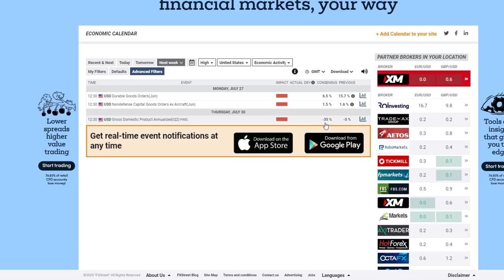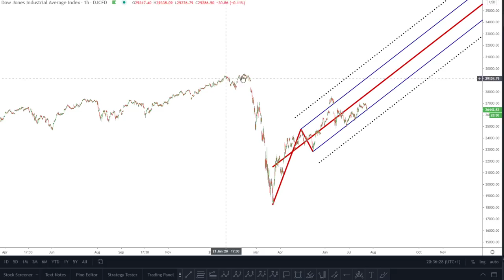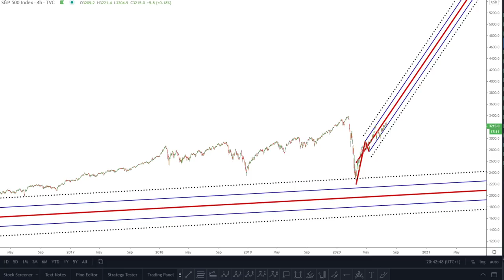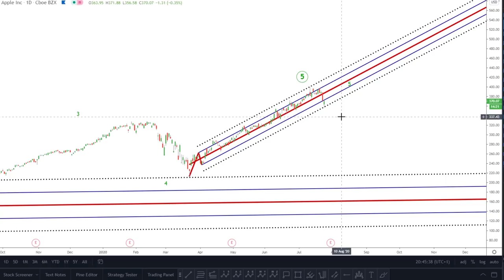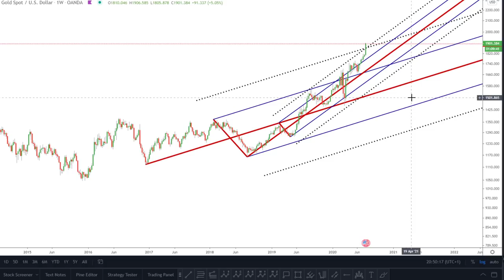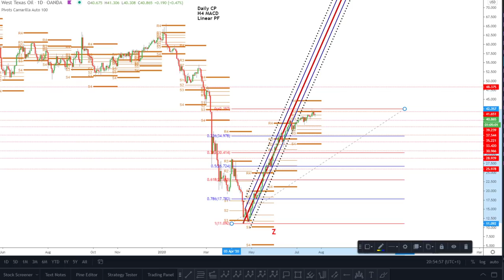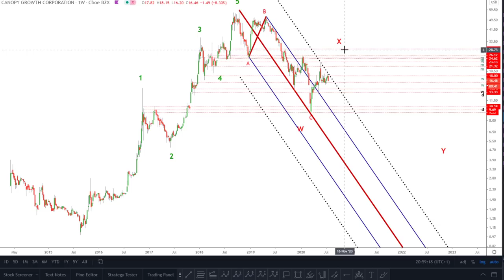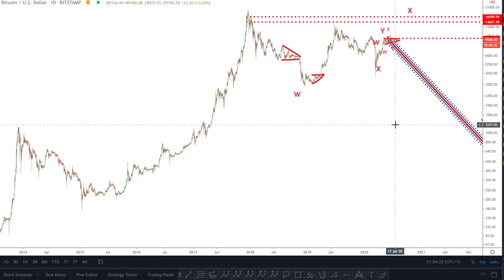Technical Analysis Market Round-Up | Run in to US GDP (Q2)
General Market Round-up looking at the Technical Analysis of key markets in relation to key Fundamental deadlines. Covering Equities, Commodities and Crypto. Objective technical analysis looking at the week ahead.

(EXPIRES IN 48 HOURS FROM VIDEO UPLOAD!)

★★★LIMITED OFFER!!! ★★★

Pitchforks:

1 Standard Deviation - Blue line (Upper/Lower Median Line)
2 Standard Deviations - Dotted Black line (Upper/Lower Warning Line)